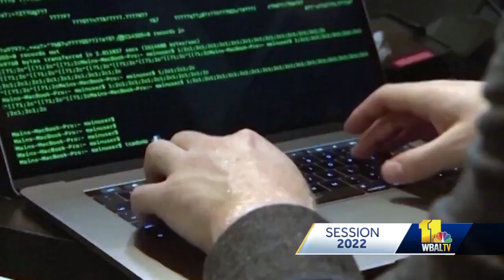Much of sine die in Maryland spent settling changes to bills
Maryland state lawmakers spent much of sine die settling changes the other chamber made to bills. Deal-making, compromises and animated private conversations dominated the last day of the Maryland General Assembly session. Lawmakers often held their ground on bills amended by the other chamber. The Senate refuses to concur with House amendments and respectfully requested the House recede from its position.